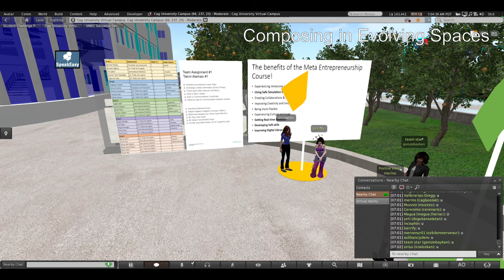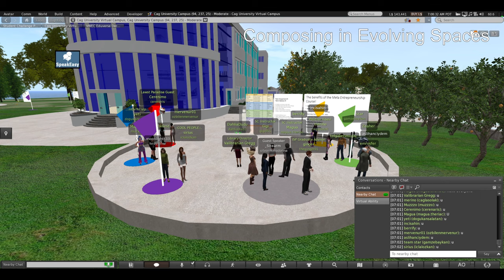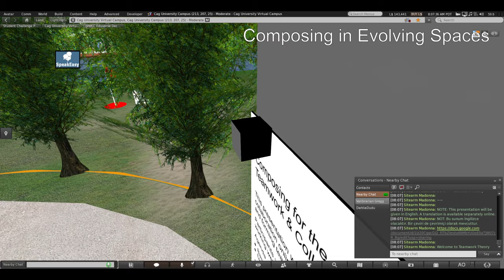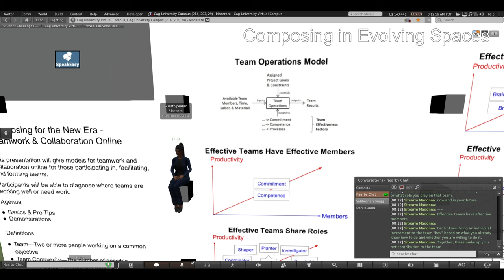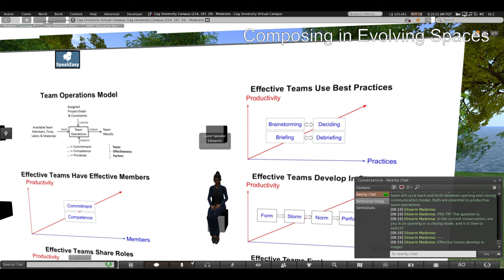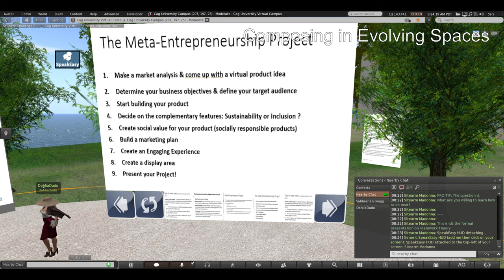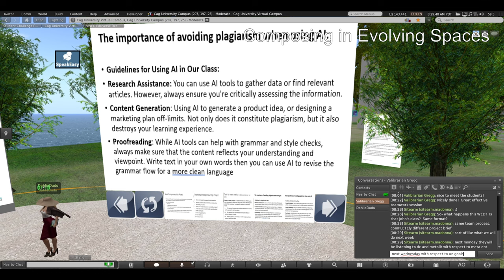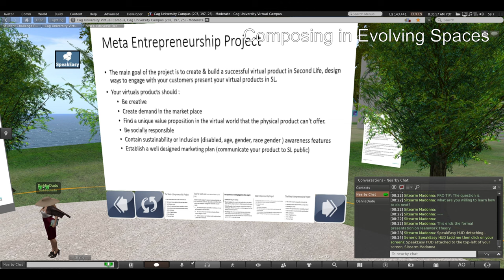Meta Entrepreneurship Class #1 Teams, Teamwork Theory, & Project Brief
Course Overview
Team Theory
Project Brief
recorded live 09-oct-2023, edited for brevity